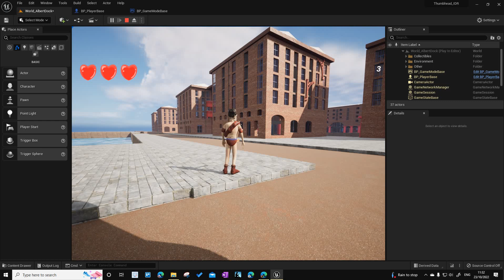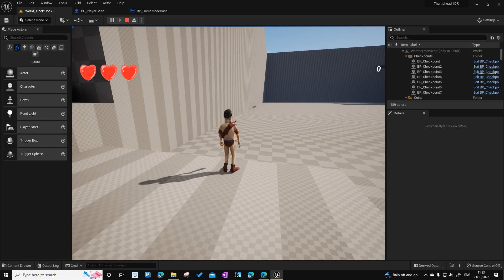THRTask139 Persistant coins across stages Fix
Something is broken in the original Albert Dock stage which prevents the coins persisting.  Created a New Alert Dock stage and it works.  Also merged all of the ground meshes together and made a static mesh just for the ground.